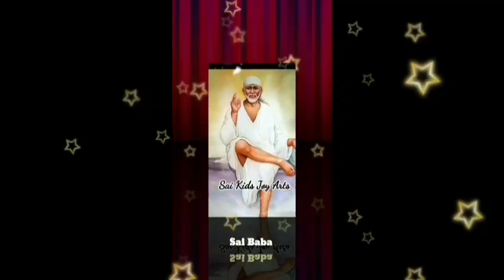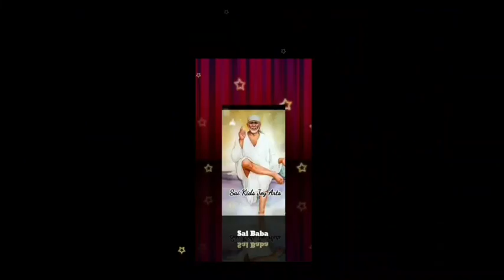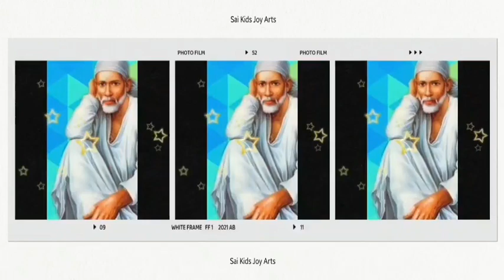Sai Baba advice in Tamil | Sai Baba message in Tamil | Sai Baba WhatsApp status Tamil